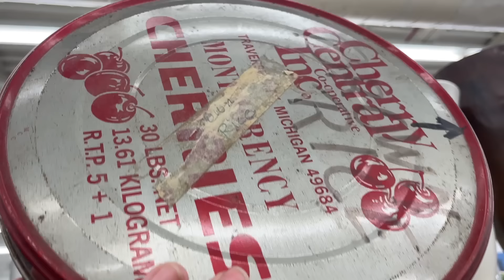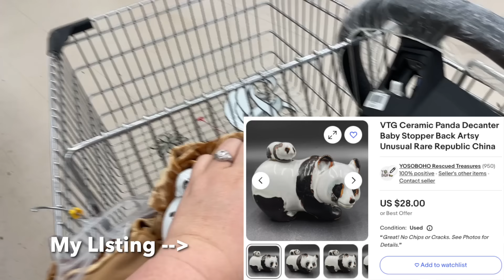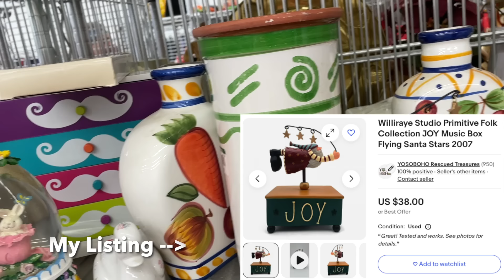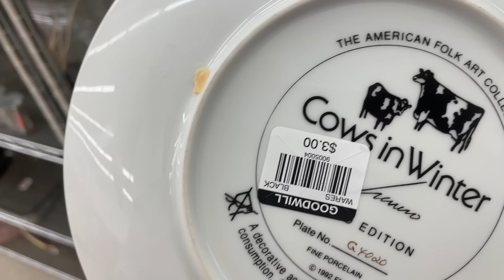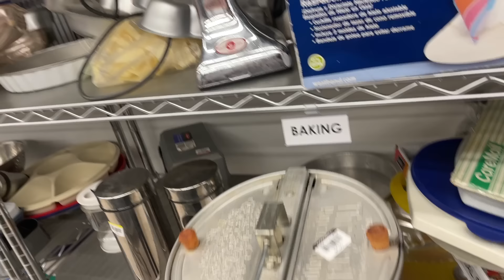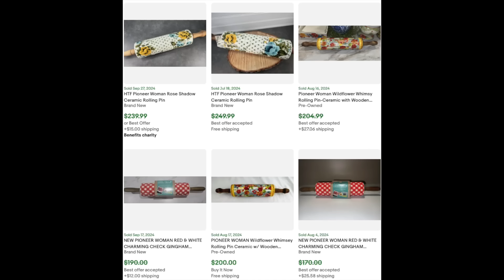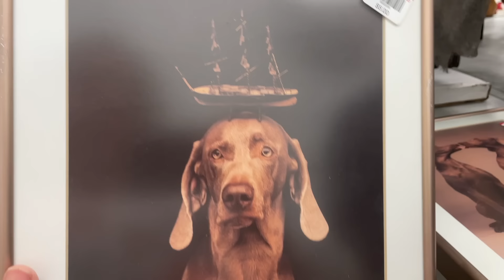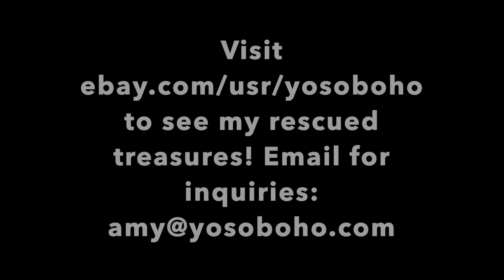BIG SCORE BEFORE GOODWILL! 💰 Top shelf Surprises AT Goodwill! COME THRIFT WITH US!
We're making another stop at Cuyahoga Falls Goodwill at 1725 State Rd in Cuyahoga Falls, OH! This has become a recent weekend tradition! Before we shop, I share a BIG SCORE that we found at a garage sale before we got to the Goodwill!

When shopping at Goodwill, I find a top shelf surprise that I LOVE!!! 😍 Come see what it was and what else we found! I will share all the information about what I find and what I pick, how much I spend, and how much I think I will make on any piece I sell on eBay, or in a live sale here on YouTube!

If you are in the Northeast Ohio area, you can visit my Aunt Beth's Booths # 121and #127 at the SHOPS BY THE LAKE at 1871 North Ridge Rd in Painesville, Ohio.

=) Amy